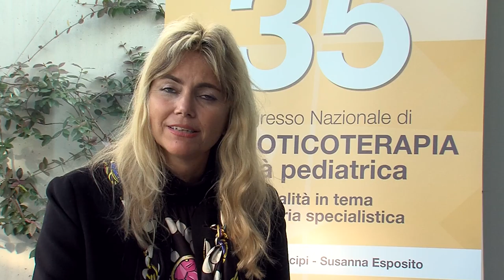RSV in pediatric age - Professor Susanna Esposito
Preventing RSV is of extreme importance since the acquisition of the pathogen early in life, which involves the lower respiratory tract, is linked with an increasing risk of both asthma in adolescence or later and COPD in adult age. Susanna Esposito, President WAidid, underlines that studies on the safety and efficacy of vaccines against RSV are ongoing: in particular they regard the possibility to administer the vaccine in the first six months of life or by means of maternal immunization in order to give protection to young infants and to avoid the infection during the first months of life.